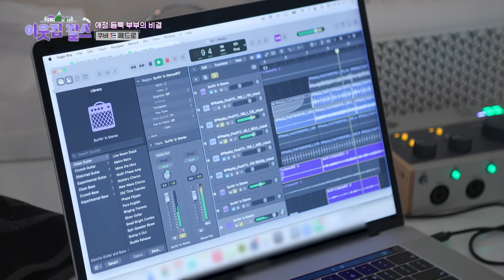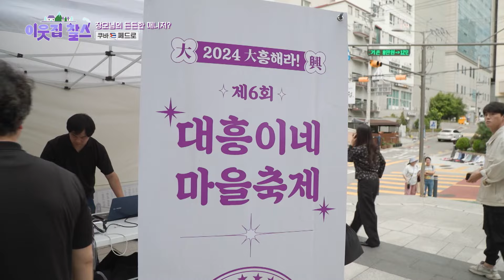베테랑 트로트 가수 장모님과 '스케이트보드 아티스트'를 꿈꾸는 사위 페드로 [이웃집 찰스] | KBS 20241015 방송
쿠바에서 온 사랑꾼 남편, 페드로 루이스
세계여행 중이던 아내와 만나 운명처럼 한국에 정착한 오늘의 주인공, 페드로!
30년 차 트로트 가수인 장모님과 10년 차 싱어송라이터인 아내,
그야말로 예술가 집안에 입성하게 된 것인데.
서툰 한국어지만 아내의 음악에 조언을 아끼지 않는 사랑꾼이자
장모님의 매니저 역할까지 척척 해내는 든든한 사위!
두 모녀와 페드로가 보여줄 열정 가득한 이야기 속으로 들어가 본다.

‘스케이트보드 아티스트‘의 꿈
어느덧 한국 생활 6년 차, 현재 이태원 멕시코 식당에서 일하면서도
쿠바에서부터 시작된 페인팅 아티스트로서의 꿈을 놓지 않고 있는 페드로.
틈틈이 이어진 스케이트보드 드로잉 작업 중에 특별한 기회(?)를 제안받게 되는데.
한 번도 제대로 그림을 배워본 적 없는 그가
캔버스도 아닌, 우리에겐 생소한
‘스케이트보드’에 그림을 그리는 이유는 뭘까?